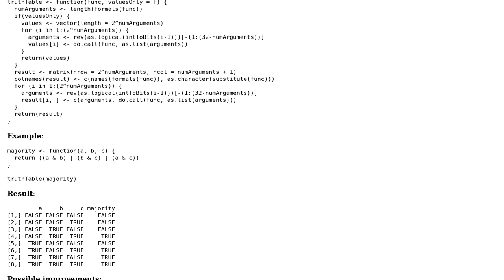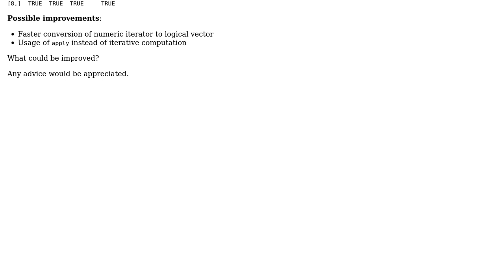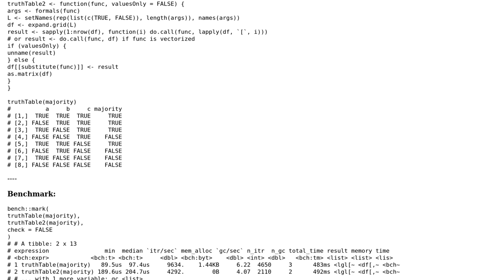Code Review: Truth table generator for an arbitrary function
With thanks & praise to God, and with thanks to the many people who have made this project possible! | Content (except music & images) licensed under CC BY-SA | Music | Images & others | With thanks to user Scarabee user F. Rosty and the Stack Exchange Network Trademarks are property of their respective owners. You are responsible for your own actions.